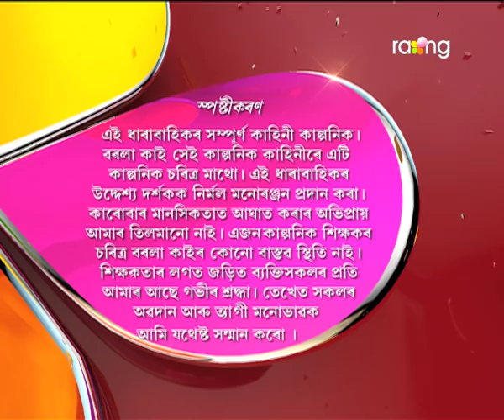Borola Kai - বৰলা কাই | 30th Nov 2017 | Full Episode | No 814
কি কাৰণত মণ্ডলে বাৰু হেডচাৰক গৰু বুলি ক'লে?